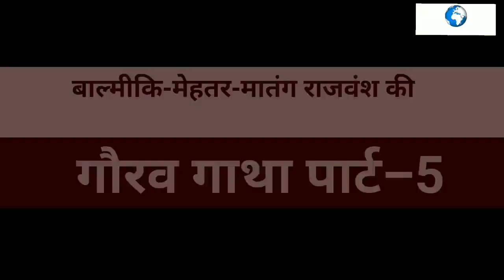1857 क्रांति के इन ‘भंगी-मेहतर' योद्धाओं के नाम किसने गायब किए?